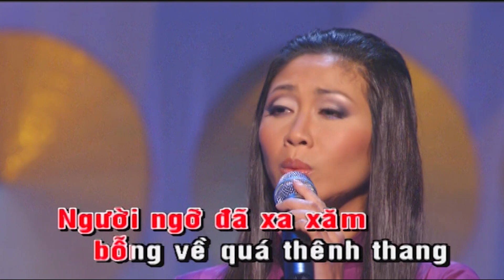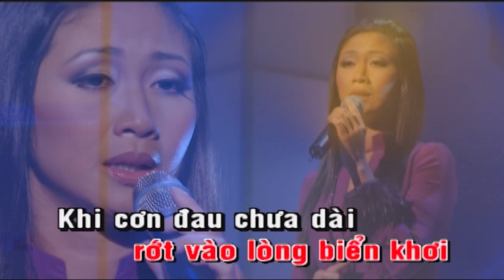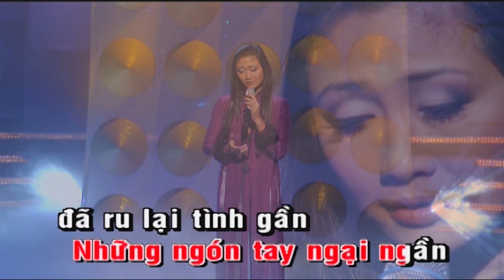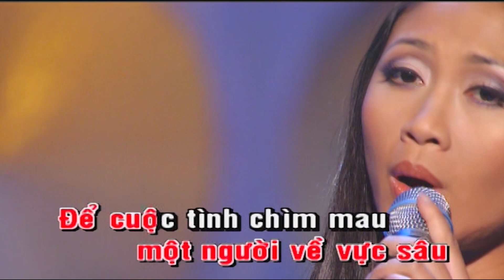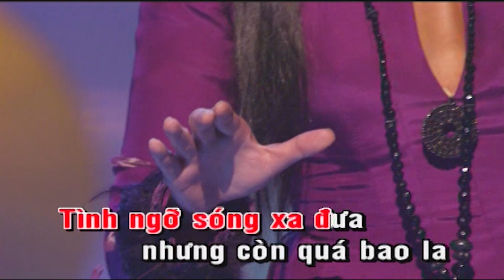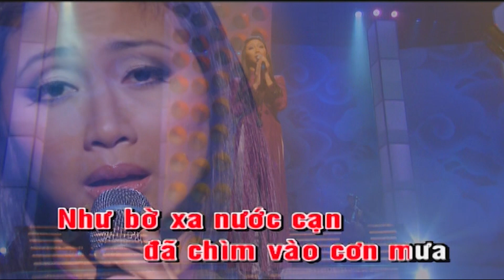Karaoke Tình Nhớ Tone Nữ - Thiên Kim - Asia Karaoke Beat Chuẩn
Tác phẩm: Karaoke Tình Nhớ Tone Nữ - Thiên Kim - Asia Karaoke Beat Chuẩn
Tình ngỡ đã quên đi
Nhưng lòng cố lạnh lùng
Người ngỡ đã xa xăm
Bỗng về quá thênh thang
Ôi áo xưa lồng lộng
Đã xô dạt trời chiều
Như từng cơn nước rộng
Xóa một ngày đìu hiu
Tình ngỡ đã phôi pha
Nhưng tình vẫn còn đầy
Người ngỡ đã đi xa
Nhưng người vẫn quanh đây
Những bước chân mềm mại
Đã đi vào đời người
Như từng viên đá cuội
Rớt vào lòng biển khơi
Khi cơn đau chưa dài
Thì tình như chút nắng
Khi cơn đau lên đầy
Thì tình đã mênh mông
Một người về đỉnh cao
Một người về vực sâu
Để cuộc tình chìm mau
Như bóng chim cuối đèo
Tình ngỡ chết trong nhau
Nhưng tình vẫn rộn ràng
Người ngỡ đã quên lâu
Nhưng người vẫn bâng khuâng
Những ngón tay ngại ngần
Đã ru lại tình gần
Như ngoài khơi gió động
Hết cuộc đời lênh đênh
Người ngỡ đã xa xưa
Nhưng người bỗng lại về
Tình ngỡ sóng xa đưa
Nhưng còn quá bao la
Ôi trái tim phiền muộn
Đã vui lại một giờ
Như bờ xa nước cạn
Đã chìm vào cơn mưa